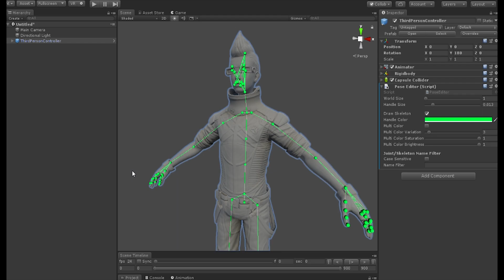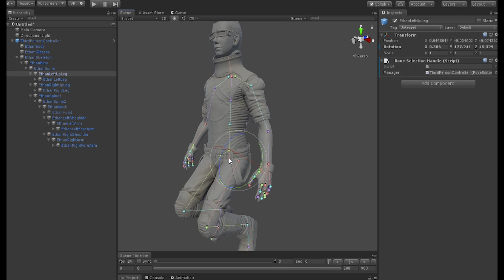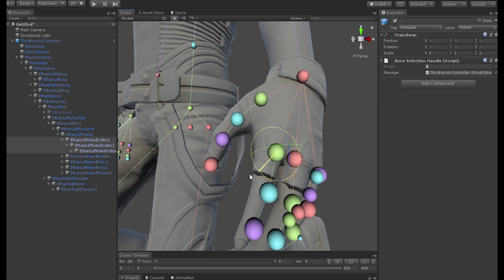Unity Pose Editor - Tutorial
Here is a New Version!!

Pose your skinned characters in Unity with selectable joint/skeleton manipulator handle, like as DCC Tool such as Maya, 3ds max, Motion Builder, Blender and others.
With this handy tool, you can edit your character like a Pro.